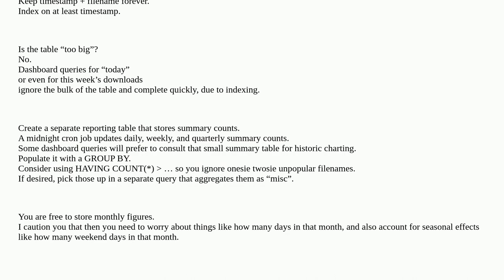Softwareengineering: Better way to track and analyze downloads (or any other events)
Better way to track and analyze downloads (or any other events)

A special thanks goes out to the awesome community

  analytics database-design